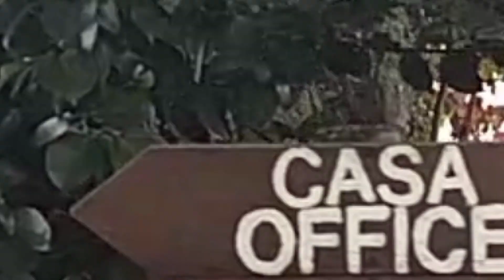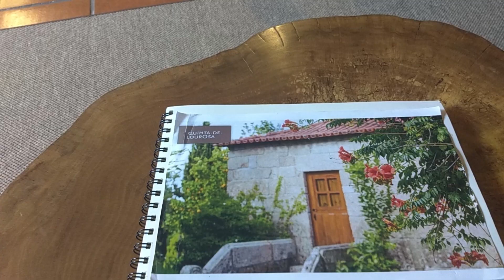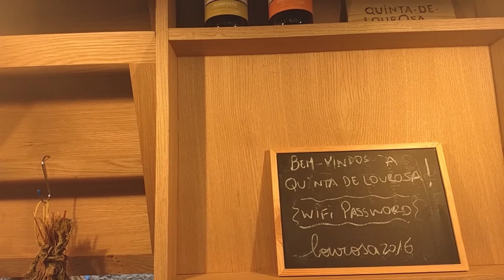Visite Comigo Quinta de Lourosa - Lousada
A Quinta de Lourosa só se conhece depois de ultrapassar seus belos portões.
Logo à chegada somos surpreendidos, pelo seus belos campos de videiras a perder de vista.  É seguro dizer que este projecto veio acrescentar ainda mais o que há de melhor em Lousada, norte de Portugal.
Visite Comigo a Quinta de Lourosa!!